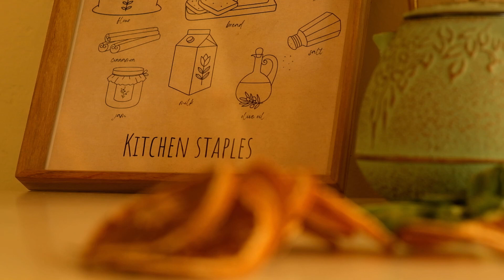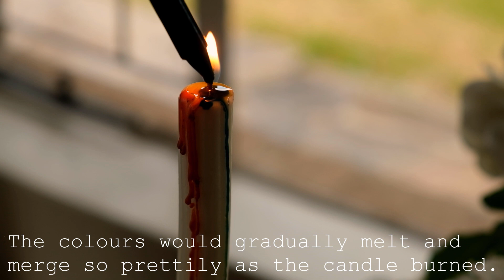Slow living at the cottage - returning to simple childhood pleasures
Welcome :)

In today's video, I've shared a couple of crafts that bring back the memories of my childhood, and its simple, happy joys :)

Pinwheels: (there are many tutorials on the internet, but the basic steps are as follows)
1. Cut a piece of paper into a square (I chose double-sided cardboard)
2. Cut diagonal lines from each corner- three quarters of the way to the centre of the square
3. Glue/tape/sew 1 half of each cut corner of the square into the centre of the square. (I found sewing held the thicker cardboard better than glue or tape)
4. Push a pin through the middle of the square and into a stick/straw
5. Done :)